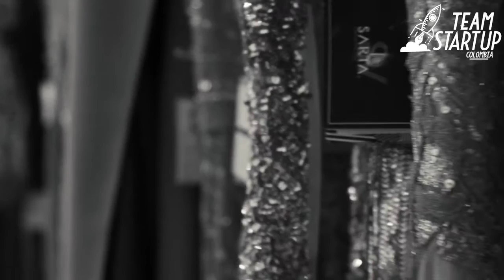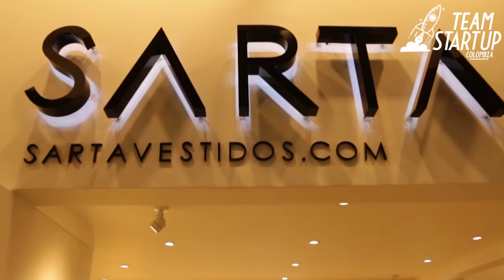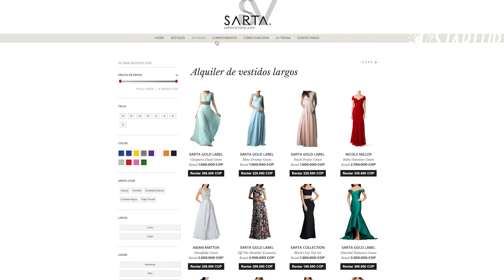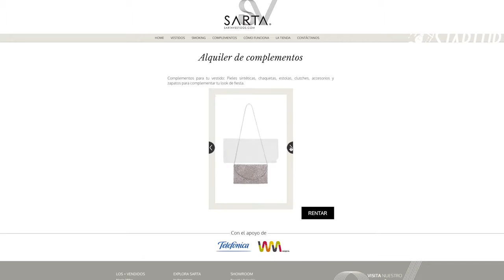Sarta - Team Startup Colombia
Sarta te permite alquilar esos vestidos con los que siempre soñaste para tus ocasiones especiales. Alquila los vestidos de manera rápida a precios asequibles.

Sarta hace parte del TEAM START UP COLOMBIA, la nueva generación de empresarios digitales que cambian la vida de los colombianos y el mundo.